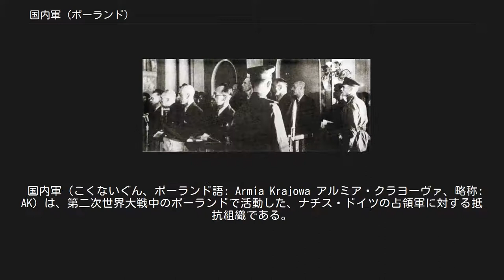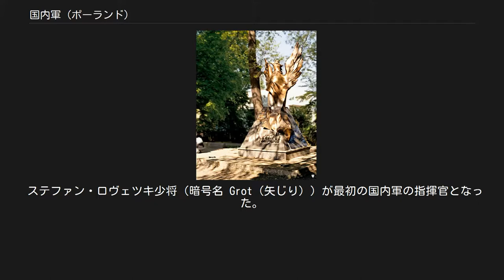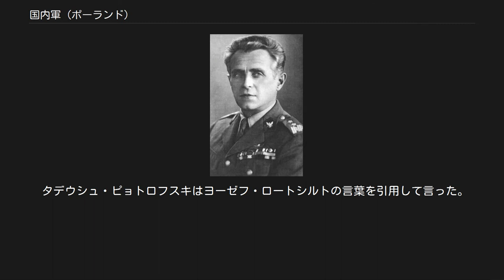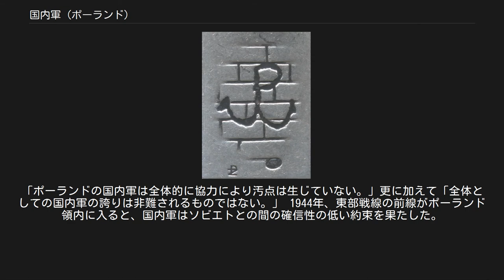国内軍 (ポーランド)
?国内軍の軍旗 国内軍の腕章 いかり 国内軍のシンボルの一つで、「Polska Walcząca（戦うポーランド）」の頭文字を図案化したものである。
 国内軍（こくないぐん、ポーランド語: Armia Krajowa アルミア・クラヨーヴァ、略称: AK）は、第二次世界大戦中のポーランドで活動した、ナチス・ドイツの占領軍に対する抵抗組織である。
1939年に編成されたポーランド勝利奉仕団を起源としている。
1942年2月には武装闘争連合が形成され、続く2年間ポーランドの他の地下組織を統合し、赤軍がポーランド全土を占領してドイツ軍が排除された1945年1月に解散した。
 国内軍は40万以上の構成員を有するポーランド最大かつ、大戦中の世界で2番目に大きなレジスタンス組織であった（1番目はユーゴスラビアのパルチザン）。
ポーランド地下国家として知られるポーランド亡命政府指導下の文民抵抗組織と連携し、国内における武装抵抗運動を展開した。
 国内軍の主な行動はドイツ本国から東部戦線に向かうドイツ側輸送機関へのサボタージュおよびドイツ軍に対するゲリラ攻撃である。
1943年から1944年の「嵐」作戦では多数のドイツ軍部隊を足止めした。
 国内軍を指揮するポーランド亡命政府は、ソビエト連邦が支援するポーランド国民解放委員会（ルブリン政権）と対立する関係にあり、ソ連からは敵性組織と見なされていた。
そのため、残党の一部は解散後の1950年代後半まで対ソ抵抗運動を展開し、呪われた兵士とも呼ばれた。
 カラシェヴィチ＝トカジェフスキ 国内軍の母体は、ドイツのポーランド侵攻末期の1939年9月27日にミハウ・カラシェヴィチ＝トカジェフスキ中将が設置したポーランド勝利奉仕団（Służba Zwycięstwu Polski）である。
7週間後の1939年11月17日には亡命政府首相兼軍最高司令官ヴワディスワフ・シコルスキ中将の命令によって武装闘争連合（Związek Walki Zbrojnej）となり、さらに2年後の1942年2月14日に国内軍（Armia Krajowa）となった。
 ポーランド国内には他にもいくつかの抵抗組織が存在したが、その多くが国内軍に合流した。
合流した組織には国民軍事組織（国民党系、1942年秋と1943年夏に部分的に）、国民同盟（戦前の与党のサナツィア系、1943年秋）、国民軍（国民党系の分派、1944年夏に部分的）、農民大隊（農民党系、部分的）、人民防衛隊（社会党系、1943年部分的）などがある。
一方、国内軍に合流しなかった組織としては、共産主義者が組織した人民軍が知られる。
 ステファン・ロヴェツキ少将（暗号名 Grot（矢じり））が最初の国内軍の指揮官となった。
ロヴェツキが1943年に逮捕されると、タデウシュ・コモロフスキ少将（暗号名: Bór（森）)が後を継ぎ、さらにコモロフスキが1944年9月に逮捕された後、レオポルト・オクリツキ准将（暗号名 Niedźwiadek（小熊））が終戦まで組織を指揮した。
 国内軍はその活動期間を通じて、数多くのドイツ軍および警察部隊に対する襲撃、鉄道輸送網の破壊などのサボタージュ、および各種諜報活動を行った。
また、ドイツ側がポーランド市民に行った暴政への報復として、ゲシュタポ高官の暗殺計画なども指揮した。
 国内軍による諜報活動は、連合国に様々な情報をもたらした。
例えば、V-1、V-2爆弾、ドイツの強制収容所についての情報などである。
特に重要な国内軍による諜報作戦としては、ビッグ・ベン計画（モストIII作戦もしくはワイルドホルンIII作戦とも )が知られる。この作戦ではイタリアのブリンディジを離陸したイギリス空軍の双発輸送機ダコタがポーランド国内のドイツ軍の放棄された飛行場に着陸し、航空技術者アントニ・コツィアンらが調達した情報を回収した。この情報には、ペーネミュンデ陸軍兵器実験場から回収されたV-2テストロケットの残骸、特別報告書1/R. の.242ページ、様々なパーツ、図面などが含まれた ワルシャワ蜂起における国内軍の兵士 1943年、ポーランド総督府とドイツに併合された地域の国境警備を担っている部隊への攻撃を目的とした「ベルト」作戦が発動される。1944年の「嵐」作戦は独ソ両軍が奪い合っていた地域を確保し、ソ連軍到達前にポーランド人による支配を確立することを目的とし...